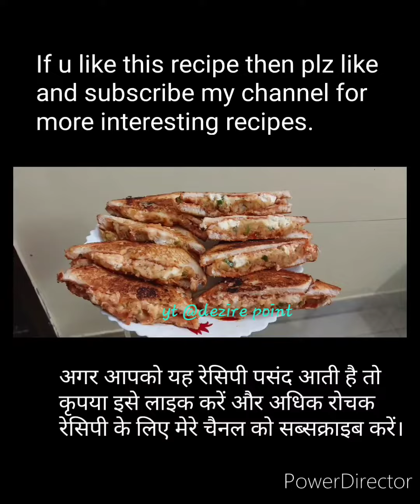Cheese Paneer Sandwich🥪Mumbai Street Style🫠See description for Many recipes😋Plz like and subscribe🙏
Full recipes